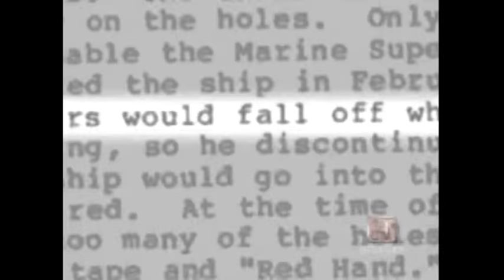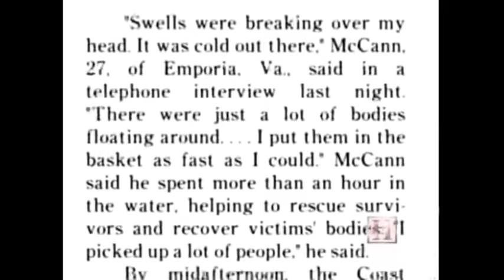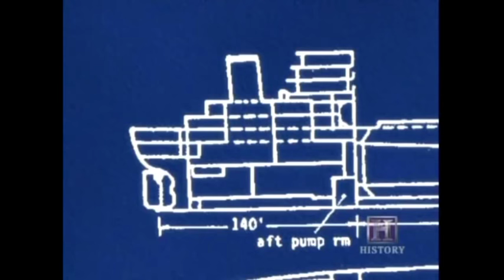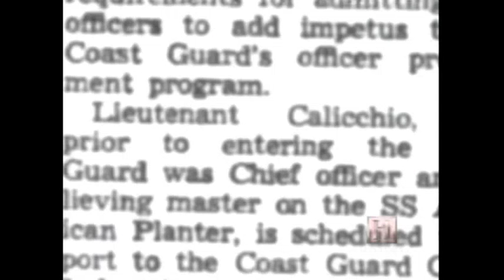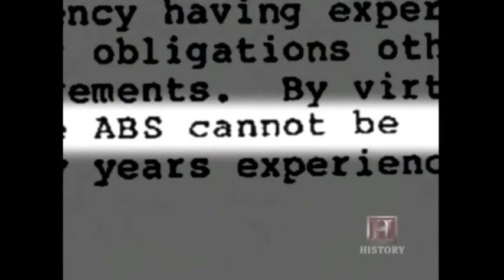SS Marine Electric Disaster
SS Marine Electric, a 605-foot bulk carrier, sank on 12 February 1983, about 30 miles off the coast of Virginia, in 130 feet of water. Thirty-one of the 34 crewmembers were killed; the three survivors endured 90 minutes drifting in the frigid waters of the Atlantic. The wreck resulted in some of the most important maritime reforms in the second half of the 20th century. The tragedy tightened inspection standards, resulted in mandatory survival suits for winter North Atlantic runs, and helped create the now famous Coast Guard rescue swimmer program.